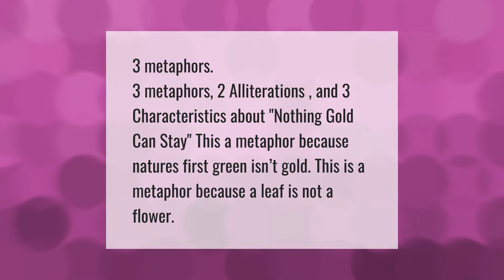How many metaphors are in Nothing Gold Can Stay?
00:00 - How many metaphors are in Nothing Gold Can Stay?
00:35 - Is Her hardest hue to hold a metaphor?

Laura S. Harris (2021, May 10.) How many metaphors are in Nothing Gold Can Stay?
    AskAbout.video/articles/How-many-metaphors-are-in-Nothing-Gold-Can-Stay-243062